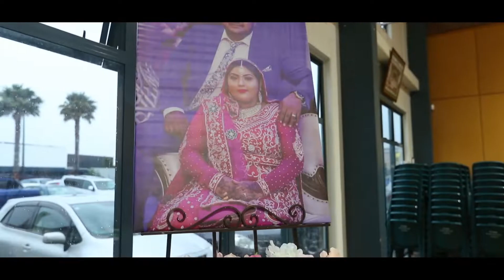Zahraa + Mohammed Wedding Highlight Film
Beautiful Wedding in Auckland, New Zealand.